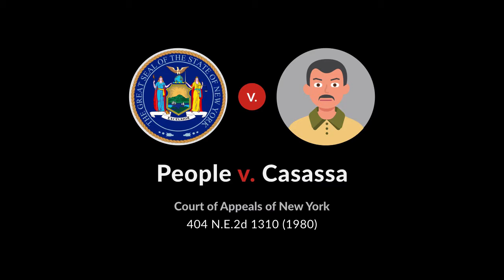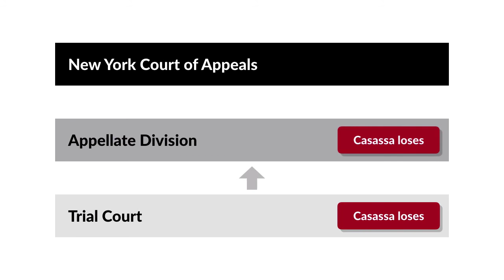People v. Casassa Case Brief Summary | Law Case Explained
People v. Casassa | 404 N.E.2d 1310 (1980)

Sometimes a person kills another person while suffering from an extreme emotional disturbance, yet their mental condition doesn’t rise to the level of insanity. Does the extreme emotional disturbance nevertheless provide a basis for reducing the severity of the crime and the corresponding punishment? The New York Court of Appeals addressed this issue in People versus Casassa.

Victor Casassa became obsessed with Victoria Lo Consolo, who lived in his apartment complex. They initially dated casually, but Lo Consolo eventually told Casassa that she didn’t love him, which devastated him. After her rejection, he eavesdropped on her conversations with other men from the apartment next door to hers, which only further agitated him. Armed with a knife, he later broke into her apartment when she was gone and lay nude in her bed. Finally, he appeared at her door one day bearing gifts, which she rejected. Casassa responded by stabbing her in the neck and then dragging her body to her bathtub, where he submerged her under water to make sure she was dead.

During their investigation of her murder, police officers questioned Casassa, who eventually confessed. A state grand jury indicted him for second-degree murder. Casassa waived a jury and had a bench trial. The defense didn’t dispute the facts of the murder, but introduced psychiatric testimony in support of the affirmative defense of extreme emotional disturbance, which, if proved by a defendant, would reduce the offense to manslaughter. The defense psychiatrist opined that Casassa suffered from an extreme emotional disturbance at the time that he killed Lo Consolo, but a prosecution psychiatrist disagreed.

The trial court ruled that Casassa had offered insufficient evidence that he had suffered from an extreme emotional disturbance because his actions weren’t reasonable according to an objective standard. The court convicted him of second-degree murder. Casassa appealed to the Appellate Division of the New York Supreme Court, which affirmed his conviction.

Casassa further appealed to the New York Court of Appeals, the state’s highest court.

Want more details on this case? Get the rule of law, issues, holding and reasonings, and more case facts

Have Questions about this Case? Submit your questions and get answers from a real attorney